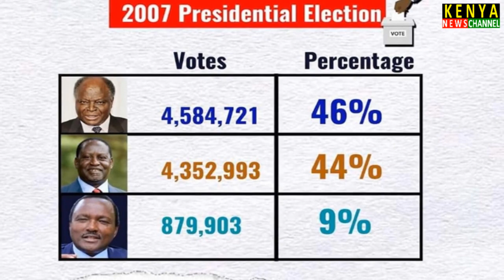BREAKING: KALONZO TO VIE FOR PRESIDENCY IN 2027 AGAINST RUTO